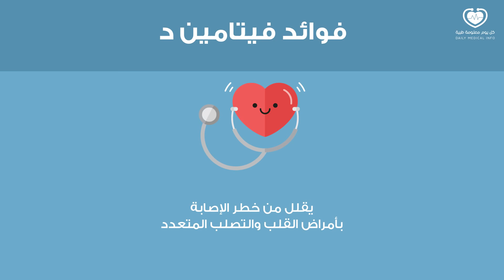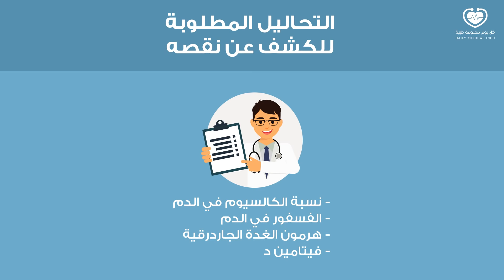فوائد فيتامين د وأعراض تدل على نقصه في الجسم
فيتامين د من الفيتامينات الهامة للجسم فهو يحافظ على صحة العظام ويقويها، شاهدوا هذا الفيديو واكتشفوا فوائده والأطعمة التي تحتوي عليه وأخبرونا هل تعرفون أطعمة أخرى غنية به؟